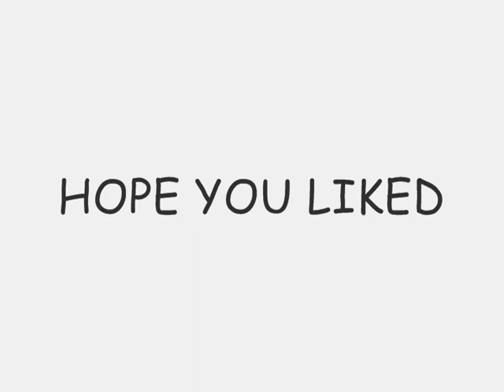World of warcraft - Ontop of UC and falling to .wmv